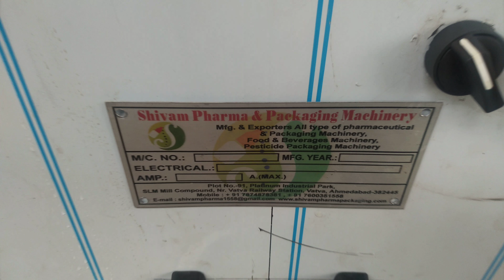Milk Filling machine. Shivam Pharma Packaging Machine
Shivam Pharma Packaging Machine

Welcome to Shivam Pharma And Packaging Machine

Shivam Pharma Packaging & Machinery established in 2014 Manufactured in accordance with the established norms of the industry,We are the leading Manufacturer and Supplier of Bottle capping machine, Bottle Washing Machine, Bottle filling machine, Bottle labeling machine etc. all these products are highly appreciated and demanded for their excellent performance, easy installation, longer service life, accurate dimensions and rigid construction.

We offer a wide range of packaging machines, strip packaging machines and packaging materials, which are used for packing drugs and health care products These superior quality pharmaceutical packaging machines, blister packaging machines and various ... We are Stockist of IS-1239, IS-3589 pipes in Jindal / Surya / Tata / Welspun / Asian Makes in size of 1/2" to 60" in various thicknesses.

We are pleased to introduce ourselves as pharma blister packaging machinery , Filling , Sealing , Labelling & Packing Machine manufacturer based in Ahmadabad, Gujarat. We have 20 plus individuals with technical knowledge an experience of more than 15-20 years in pharmaceutical packaging industries.

We believe in delivering high quality product in minimum time with competitive price. Appreciation of customer requirements & offering tailor made solutions.

Why Us

Inhaling the right requirement and feedbacks of customer, we are bowing to the customers and application provider; to give them a better source of unstoppable supply of products. The most economic products from We will give you the right choice of continuous and timely source of supply.

Manufacture & Design Customized Products

Use Virgin Material

Fast , Safe & Time to Delivery .

Research & Development

Our Success is depend on Global MARKET Research , Design & Developed new Technology Machines

Aim

To provide wide range of syringes and engineering solutions, giving highest accuracy with best and superior performance to national & International market.